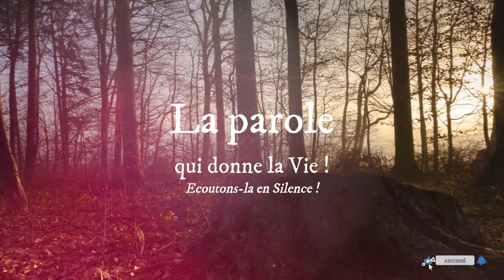Parole de Dieu*10 Avril: Dieu a envoyé son Fils dans le monde pour que, par lui, le monde soit sauvé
PREMIÈRE LECTURE
« Les hommes que vous aviez mis en prison, voilà qu’ils se tiennent dans le Temple et enseignent le peuple ! » (Ac 5, 17-26)

intervint le grand prêtre, ainsi que tout son entourage,
c’est-à-dire le groupe des sadducéens,
qui étaient remplis d’une ardeur jalouse pour la Loi.
Ils mirent la main sur les Apôtres
et les placèrent publiquement sous bonne garde.
Mais, pendant la nuit, l’ange du Seigneur
ouvrit les portes de la prison et les fit sortir.
Il leur dit :
« Partez, tenez-vous dans le Temple
et là, dites au peuple toutes ces paroles de vie. »
Ils l’écoutèrent ;
dès l’aurore, ils entrèrent dans le Temple,
et là, ils enseignaient.
Alors arriva le grand prêtre, ainsi que son entourage.
Ils convoquèrent le Conseil suprême,
toute l’assemblée des anciens d’Israël,
et ils envoyèrent chercher les Apôtres dans leur cachot.
En arrivant, les gardes ne les trouvèrent pas à la prison.
Ils revinrent donc annoncer :
« Nous avons trouvé le cachot parfaitement verrouillé,
et les gardes en faction devant les portes ;
mais, quand nous avons ouvert,
nous n’avons trouvé personne à l’intérieur. »
Ayant entendu ce rapport,
le commandant du Temple et les grands prêtres, tout perplexes,
se demandaient ce qu’il adviendrait de cette affaire.
Là-dessus, quelqu’un vient leur annoncer :
« Les hommes que vous aviez mis en prison,
voilà qu’ils se tiennent dans le Temple
et enseignent le peuple ! »
Alors, le commandant partit avec son escorte
pour les ramener, mais sans violence,
parce qu’ils avaient peur d’être lapidés par le peuple.

PSAUME
(33 (34), 2-3, 4-5, 6-7, 8-9)
R/ Un pauvre crie ;
le Seigneur entend.
ou : Alléluia ! (33, 7a)

Je bénirai le Seigneur en tout temps,
sa louange sans cesse à mes lèvres.
Je me glorifierai dans le Seigneur :
que les pauvres m’entendent et soient en fête !

Magnifiez avec moi le Seigneur,
exaltons tous ensemble son nom.
Je cherche le Seigneur, il me répond :
de toutes mes frayeurs, il me délivre.

Qui regarde vers lui resplendira,
sans ombre ni trouble au visage.
Un pauvre crie ; le Seigneur entend :
il le sauve de toutes ses angoisses.

L’ange du Seigneur campe à l’entour
pour libérer ceux qui le craignent.
Goûtez et voyez : le Seigneur est bon !
Heureux qui trouve en lui son refuge !

ÉVANGILE
« Dieu a envoyé son Fils dans le monde, pour que, par lui, le monde soit sauvé » (Jn 3, 16-21)
Alléluia. Alléluia.
afin que ceux qui croient en Lui aient la vie éternelle.

En ce temps-là, Jésus disait à Nicodème :
afin que quiconque croit en lui ne se perde pas,
mais obtienne la vie éternelle.
Car Dieu a envoyé son Fils dans le monde,
non pas pour juger le monde,
mais pour que, par lui, le monde soit sauvé.
Celui qui croit en lui échappe au Jugement ;
celui qui ne croit pas est déjà jugé,
du fait qu’il n’a pas cru au nom du Fils unique de Dieu.
Et le Jugement, le voici :
la lumière est venue dans le monde,
et les hommes ont préféré les ténèbres à la lumière,
parce que leurs œuvres étaient mauvaises.
Celui qui fait le mal déteste la lumière :
il ne vient pas à la lumière,
de peur que ses œuvres ne soient dénoncées ;
mais celui qui fait la vérité vient à la lumière,
pour qu’il soit manifeste
que ses œuvres ont été accomplies en union avec Dieu. »